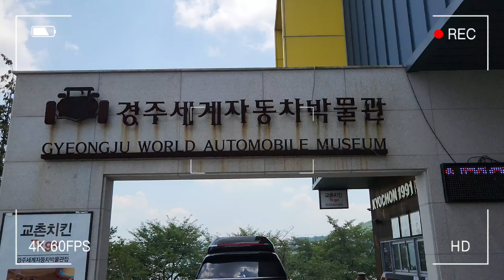Letnie wakacje 🏖/ Jedziemy do Gyeongju /Muzeum starych samochodów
Hejka wszystkim.

Tym vlogiem zaczynamy nasze mini wakacje w Korei! Jasmine od 27 lipca do 4 sierpnia ma przerwę w przedszkolu więc postanowiliśmy wyruszyć na nasze mini wakacje.
W dzisiejszym vlogu zobaczycie nasza podróż do Gumi a potem do Gyeongju, ale na tym nie koniec. W kolejnych vlogach zobaczycie kolejną naszą podróż.
Miłego oglądania!

Dla was to tylko chwila a dla mnie jako twórcy dużo znaczy. Powoli chciałabym osiągnąć 1000 osób na kanale.
Dziękuję

여로분 안녕하새요
또 다른 브이로그를 들고 찾아뵙겠습니다.
마음에 들었으면 좋겠어요!